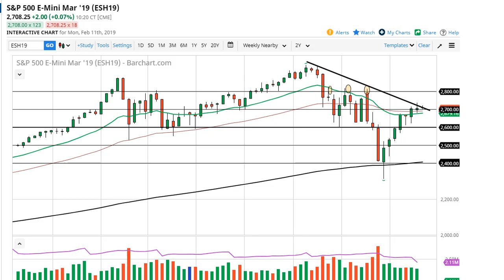S & P 500 Technical Analysis for February 12, 2018 by FXEmpire.com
... For the full article go to  - S&P 500 Forecast February 12, 2018, Technical Analysis.